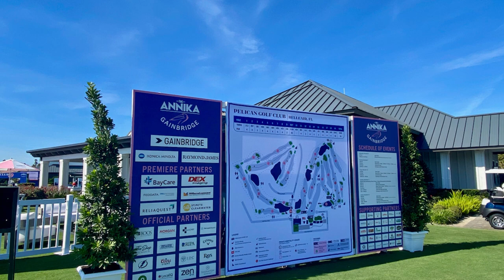Pelican Golf Club & Host of The Annika Tournament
The Pelican Golf Club is located in beautiful Belleair, Florida, just a short drive from the St Petersburg & Tampa area.  It was originally designed by legendary Donald Ross in 1925, and architect Beau Welling updated it in 2018. This championship course is a private course owned by the Doyle Family.  In this short video, Senior Golf Source shares photos of this perfectly manicured golf club, and a few photos from The Annika Tournament.